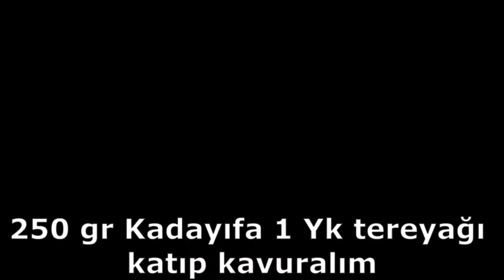🤩💯TADINA DOYUM OLMAYAN DAVET SOFRALARI İÇİN KADAYIFLI MUHALLEBİ TARİFİ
TADI MUHTEŞEM DAVET LERDE ÖZELLİKLE YAPILAN KADAYIFLI MUHALLEBİ TARİFİMİZ YAYINDA GÜNLERDE BAŞTACI OLARAK YAPILABİLİR. BU TARİFİ ÇOK SEVİCEKSİNİZ.
BARDAKLAR 200 ml
ÇORBA, YEMEK , PASTA , KEK, KURABİYE TARİFLERİ HAMUR İŞİ TARİFLERİ, BÖREK TARİFLERİ, KOLAY, PRATİK VE LEZZETLİ TARİFLER KANALIMIZDA TAM ÖLÇÜLERİYLE VERMEYE ÇALIŞTIĞIMIZ NEFİS LEZZETLERİ KAÇIRMAMAK İÇİN KANALIMIZA ABONE OLMAYI VE ZİLİ TIKLAMAYI UNUTMAYIN. SİZLERDEN GELEN ÖZEL YEMEK TARİFİ İSTEKLERİNİ SIRASIYLA YAPMAYA ÇALIŞIYORUZ İSTEKLERİNİZİ YORUMA BIRAKABİLİR VEYA DİREK MAİL ATABİLİRSİNİZ SELAMLAR SEVGİLER

nefis yemek tarifleri, tatlı tarifleri, hamurişi, börek tarifi, kolay yemek, kolay pasta, misafir için, nefis ev lezzetleri, kek tarifi, cake, et yemekleri, sebze yemekleri, ızgara kebap, doğum günü pastası, kolay
yemek tarifleri
yemek
kolay yemek
pratik yemek
salata tarifleri
videolu tarifler
nefis ev lezzetleri
tatlı tarifleri
hamur işleri
yaş pasta tarifleri
meze tarifleri
et yemekleri